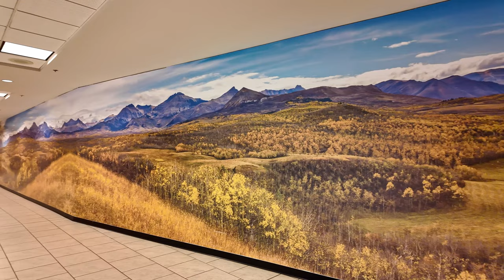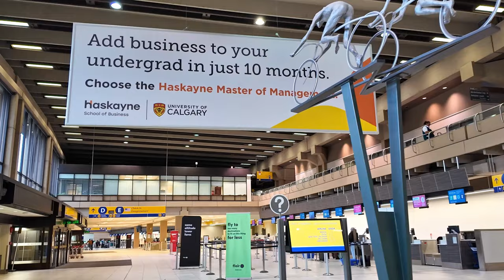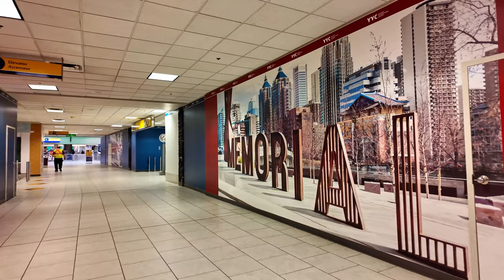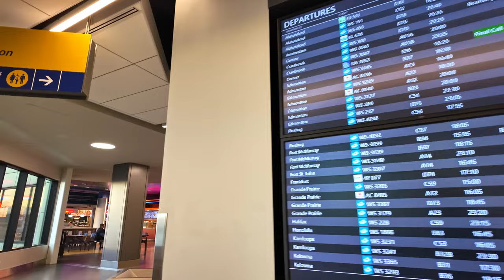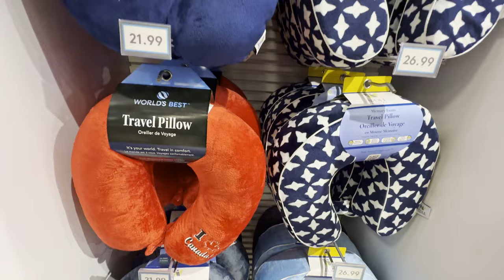Calgary Airport YYC 🇨🇦 CANADA Travel 4K Calgary International Airport Walking Tour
Calgary Airport YYC Calgary International Airport Walking Tour Travel vlog
Calgary International Airport, branded as YYC Calgary International Airport, is an international airport that serves the city of Calgary, Alberta, Canada. It is located approximately 17 km northeast of downtown and covers an area of 20.82 square km.